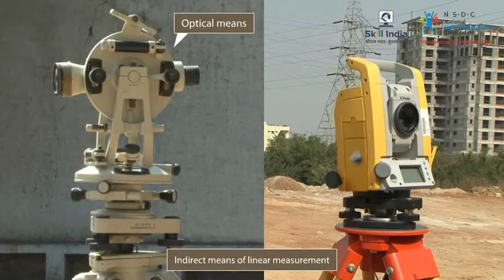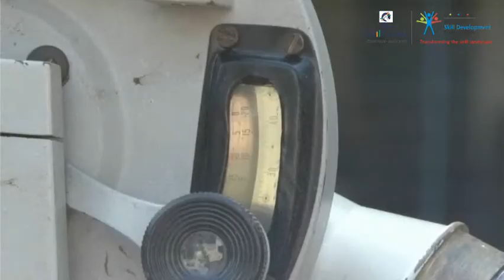Introduction to Theodolite - Optical Resource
This video shows the working of an Optical Resource which is also known as Theodolite .